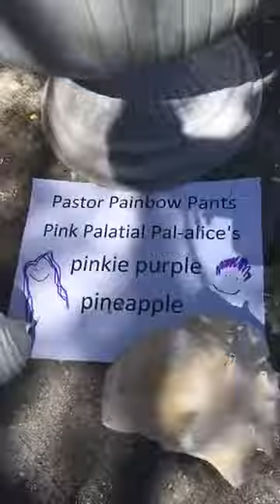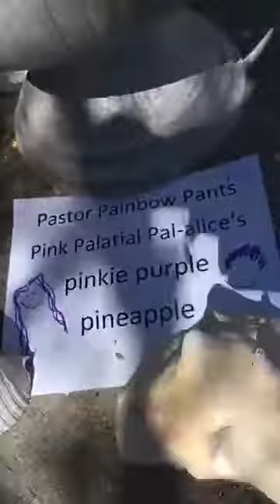The Purple Punkie Pineapple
Pastoor Rainbow Pants introduces his baby pineapple and talks about tongue twisters